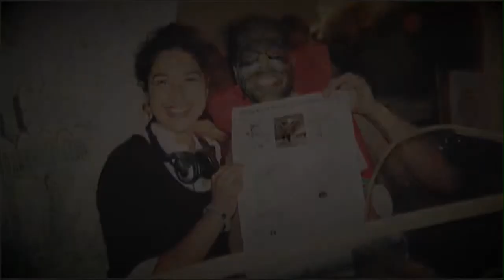You Do Have Got A New Text Message - Part 6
The sixth episode in the greatest tale of love, miscommunication, seed pellet factories in Merthyr and blue bears.

Found footage of what appears to be The Owlman of Mawnan Smith on a summer holiday in Falmouth, Cornwall.